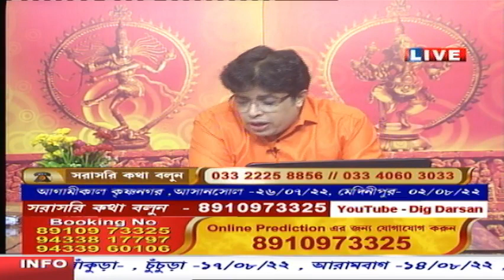Partha Banerjee Channel Vision LIVE 22.07.2022